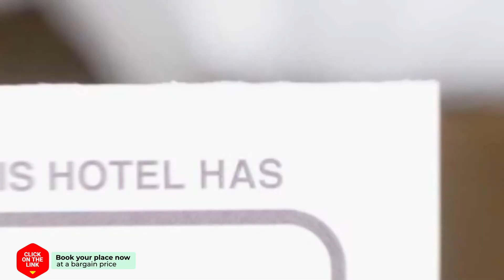Appartement Renbaankwartier hotel review | Hotels in Scheveningen | Netherlands Hotels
Appartement Renbaankwartier hotel video review. Hotels in Scheveningen, european 3 stars hotels.